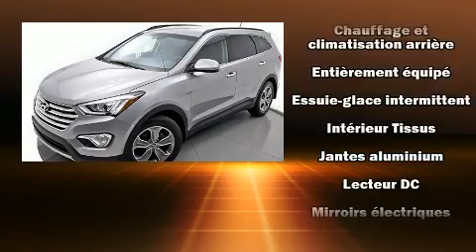2016 Hyundai Santa Fe XL Premium 7 PASSAGERS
Brossard Hyundai
8750, Boul Taschereau

Grâce à la progressivité de son moteur 6 cylindres de 3,3 litres, les passages de vitesses se font tout en douceur, vous bénéficierez aussi d'une expérience de conduite confortable et prévisible. Hyundai a mis la priorité sur la commodité, l'efficacité et le style en incluant: l'ouverture automatique de la glace du conducteur, un compte-tours, des essuie-glaces intermittents, sièges chauffants à l'avant et à l'arrière, phares à contrôle automatique, hayon à commande électrique, et beaucoup plus. Une 3e rangée de sièges accueillant jusqu'à 7 passagers. Vous apprécierez la musicalité de la chaîne stéréo, qui comprend une lecteur CD et une connexion MP3, commandes audio sur le volant, et 6 haut-parleurs qui enveloppent l'habitacle d'une ambiance sonore incomparable. Hyundai accorde la priorité à la sécurité et la protection en incluant: coussins gonflables à l'avant, rideaux gonflables pour protéger la tête, système antipatinage, système d'assistance au freinage, la mise hors de fonction du système d'allumage, et freins à disque aux 4 roues avec antiblocage. Ce véhicule est doté d'une transmission intégrale sophistiquée qui procure une traction supérieure à la route. Voici un véhicule d'occasion certifié qui a passé haut la main l'exigent processus de certification de Hyundai, qui comprend une inspection rigoureuse en 150 points! Notre équipe de conseillers vous aidera à mettre la main sur le véhicule que vous avez toujours cherché. Nous serons heureux de répondre à toutes vos questions. Prenez quelques instants pour effectuer un essai routier!